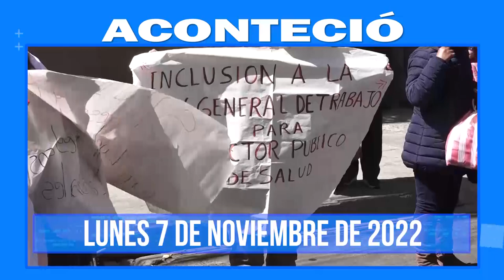Aconteció, 7 de noviembre. Lo más destacado a nivel nacional e internacional